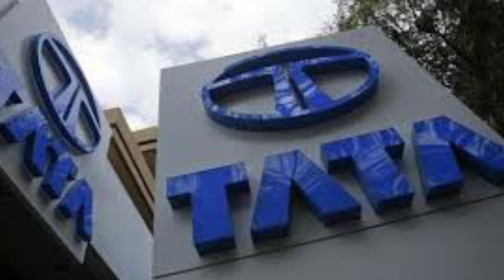10 november 2020 | Top 20 News Of Bihar | Seemanchal news | Mithilanchal news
Hi

Dosto iss video mai hamne aapko 10 november 2020 ki seemanchal sahit pure bihar ki Top News bataye hai, Dosto Video pasand aane par video ko Like 👍 kijiye, apane Dosto ke sath share kijiye xu0026 channel ko SUBSCRIBE kijiye,